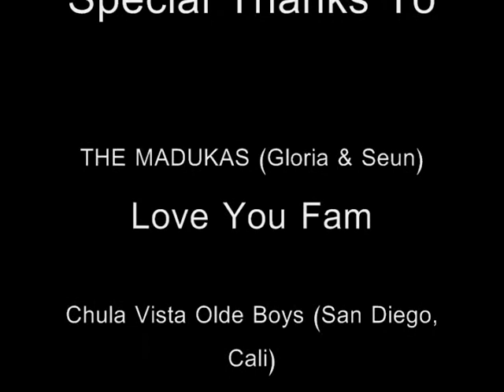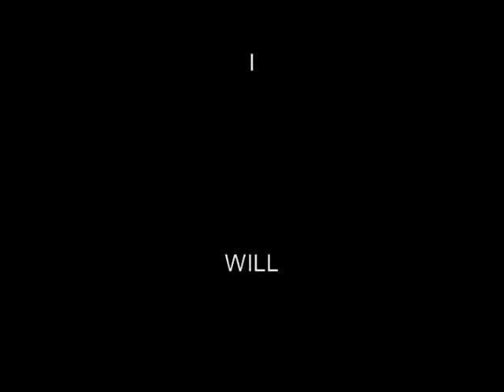Emmanuel Maduka Highlights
Emmanuel Maduka Nigerian Football Player